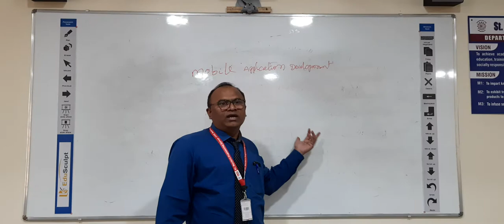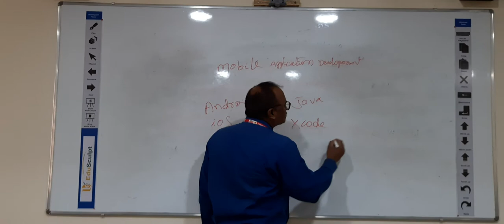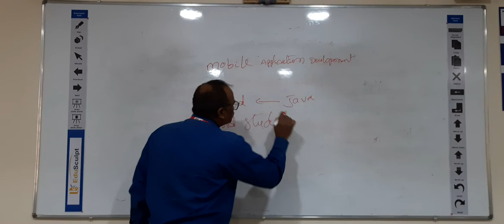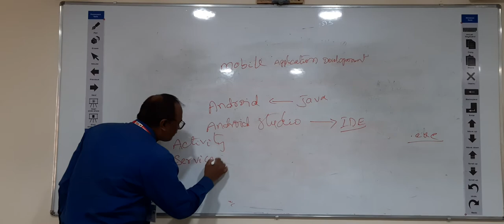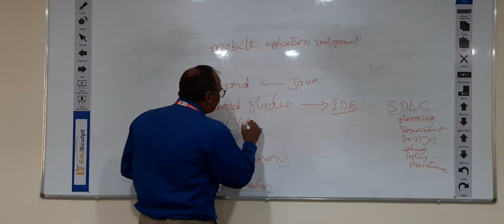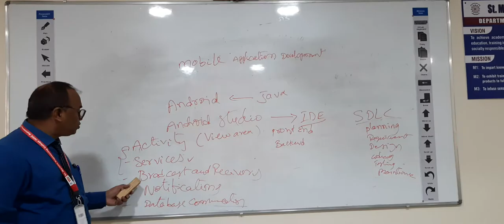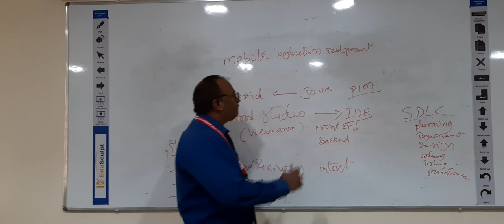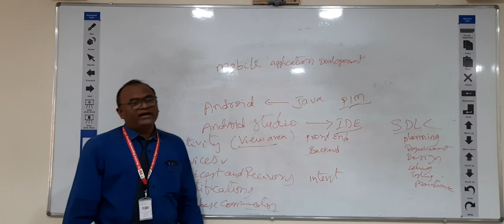Android Application Development Introduction